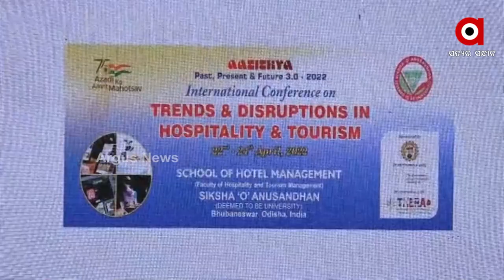International Conference on Trends & Disruption in Hospitality & Tourism Organized by SHM in BBSR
International Conference on Trends & Disruption in Hospitality & Tourism Organized by School of Hotel management (SHM), SOA in Bhubaneswar.